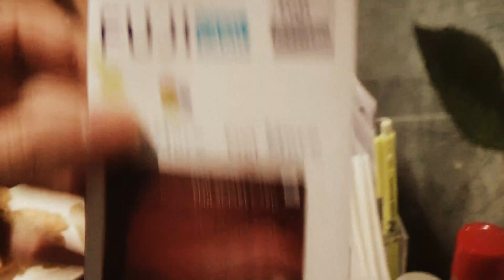ТАЙЛАНД: Японский ресторан в BIG C в Паттайе... PATTAYA THAILAND